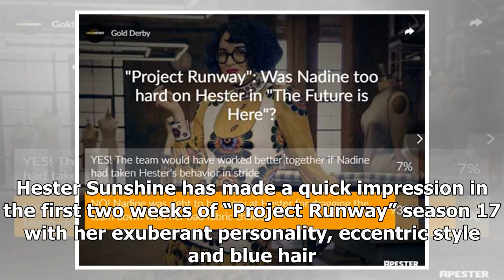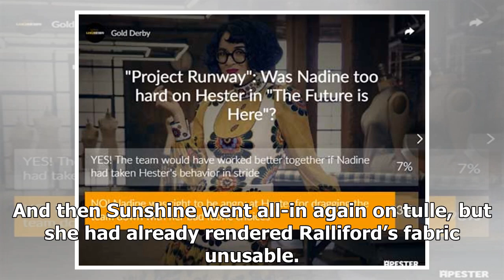'Project Runway' fans are on Team Nadine: They say Hester was a fool for tulle in 'The Future is ...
'Project Runway' fans are on Team Nadine: They say Hester was a fool for tulle in 'The Future is Here' [POLL RESULTS]
Some people just don’t work well with others. Hester Sunshine has made a quick impression in the first two weeks of “Project Runway” season 17 with her exuberant personality, eccentric style and blue hair. But as she admitted last week in “The Future is Here,” teamwork isn’t her strong suit. She alm...